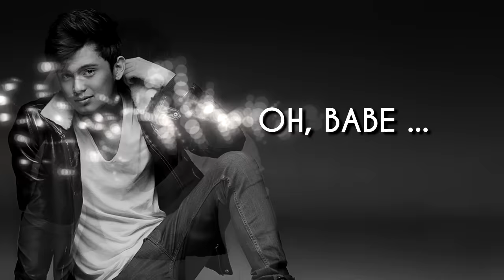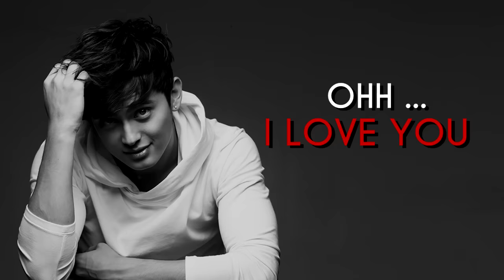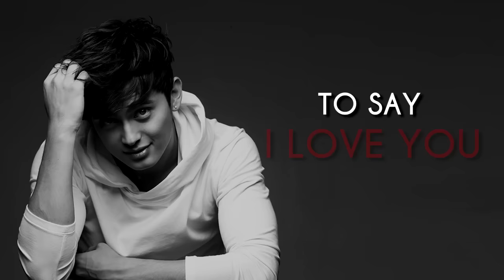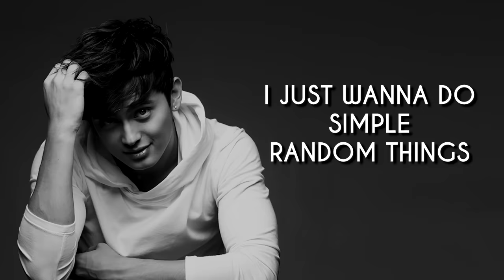James Reid — Randomantic (Official Lyric Video)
Official lyric video fo 'Randomantic' by James Reid, a song from the movie "Para Sa Hopeless Romantic"

Sing along with James Reid! "Randomantic" is included in his album, Reid Alert.

“Randomantic”
Composed by: Thyro Alfaro and Yumi Lacsamana

Produced by: Thyro Alfaro
Arranged by: Thyro Alfaro

I'll wrap my arms on your hands, baby?
'Pag 'di mo inaasahan
I'll kiss you right on the lips, baby?
Write little love notes on a post it
And then post it on your front door
Show up in suit and tie with the broach
And with the roses on your front yard
Ang daming paraan
Ikaw ang tanging dahilan, oh babe!
Haharanahin kita
Sa'n man tayo magpunta
'Yung tipong kahit wala lang (wala lang)
O kaya biglang may breakfast in bed, just to keep you interested
Lahat ay dahil wala lang (wala lang)
I just wanna do simple random things to say "I love you"
Ohh, ohh, I love you
Pilit kang patatawanin
Kahit na ang sungit mo
Kahit 'di gano'n kawangis
Ika'y iguguhit ko
I probably take you to a private little island baby that's right
And maybe share a snack then I like it
Baby I'll give you the last bite
Oh, ang daming paraan
Haharanahin kita
O kaya may on the spot dinner date and this time I won't be late
Randomantic so romantic
Baby Imma let you have it
Haharanahin kita
'Yung tipong kahit wala lang
O kaya ililibre ka ng sine, kahit 'di ko trip ay sige
Lahat ay dahil wala lang
I just wanna do simple random things to say...
Haharanahin kita
O kaya iaalay ang kantang to
Na sinulat para sa'yo